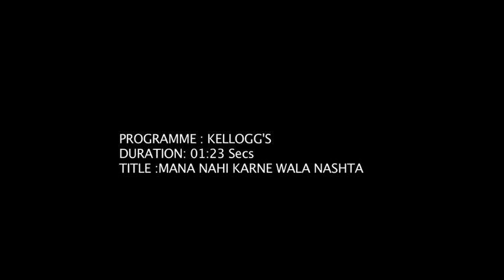Kiddie Cornflakes(Kellogg’s Waale Guptaji Ki Family ka "Mana Nahi Karne Wala Nashta")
Recipe: Kiddie Cornflakes

Ingredients :
1 Cup  cornflakes
1 tbsp chocolate chips
1 tbsp chopped white chocolate
¼ tsp vanilla essence
1 tsp roasted chopped almonds
1 ½  Cup  cold  milk

Directions :
1. Fill a bowl with the cornflakes.
2. Add the cold  milk .
3. Top with all the remaining ingredients.
4. Serve immediately.